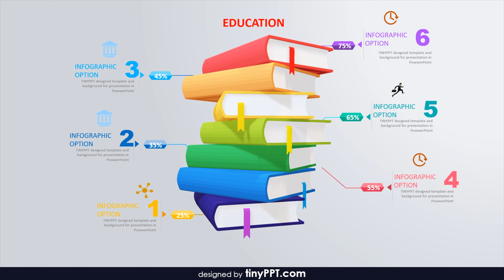Powerpoint Presentation Ideas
We are passionate about graphic design and we try to create exceptional templates & themes, that would impress everyone.

Our premium quality templates & themes provide the design for you. All you have to do is to replace the text and photos with your content! It’s that simple to create an exceptional looking presentation, infographic, brochure or newspaper!

Furthermore, all the templates & themes are flexible and can be easily adjusted according to your preferences. Every element in templates & themes can be resized, removed, recolored, etc.